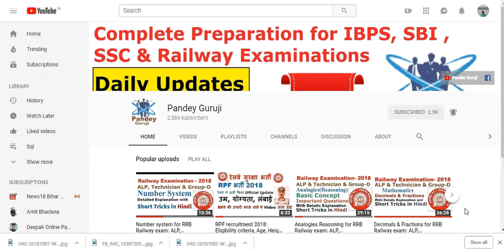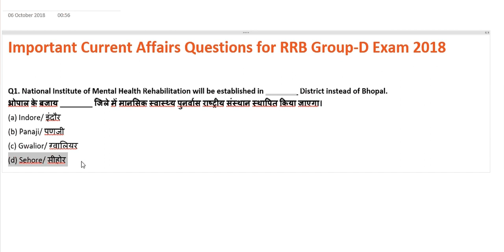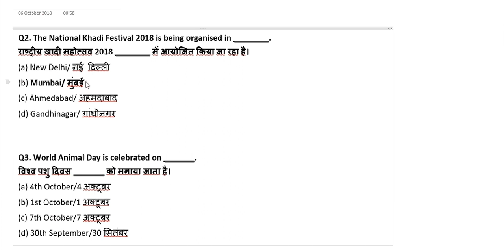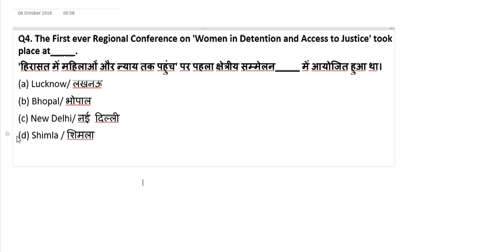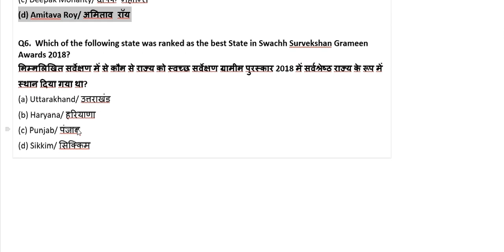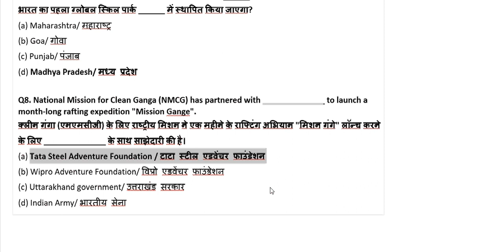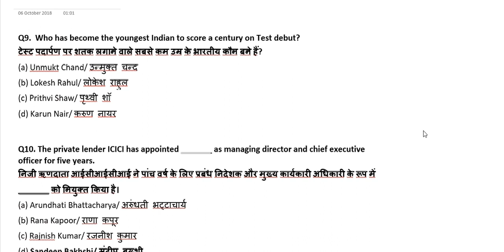Important Current Affairs Questions for RRB Group-D Exam 2018